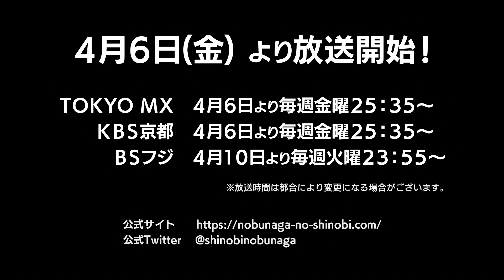ＴＶアニメ「信長の忍び～姉川・石山篇～」ＰＶ第１弾‹ギャグ篇›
信長の愛する妹・市は浅井長政に嫁いだ。
その浅井・朝倉軍と織田軍の激突は避けられない。
一瞬でも迷えば大事なものを失う大規模野戦「姉川の戦い」で、涙をためた千鳥が覚醒する。
天下布武という途方もない戦旅！
義兄弟を倒さねばならぬこともある！！
本格時代劇ギャグアニメ、姉川・石山篇 突入！！

‹放送情報›
TOKYO MX＆KBS京都
2018年4月6日より毎週金曜25：35～

BSフジ
2018年4月10日毎週火曜23：55～

その他、各配信サイトにて配信予定

‹CAST›
千鳥：水瀬いのり／織田信長：羽多野渉／助蔵：村瀬 歩／木下秀吉：山口勝平／お市：三森すずこ／浅井長政 内匠靖明／森可成：関 智一　ほか

‹STAFF›
原作：重野なおき「信長の忍び」（白泉社「ヤングアニマル」連載）
監督：大地丙太郎／キャラクターデザイン：山中純子／美術監督：湖山真奈美／色彩設計：加藤里恵／撮影監督：佐々木明美／編集：藤田育代／音響監督：たなかかずや／音楽：増田俊郎／アニメーション制作：トムス・エンタテインメント

ⓒ 重野なおき／白泉社・信長の忍び参部製作委員会